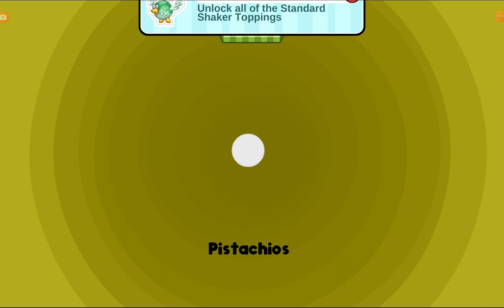papa's paleteria to go cherry blosson festival temporada dia 111- part 30